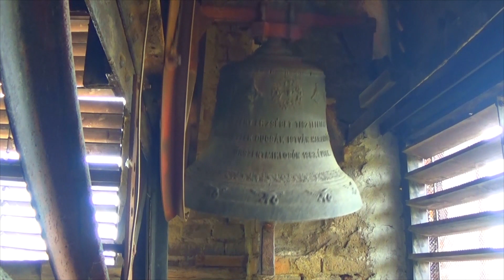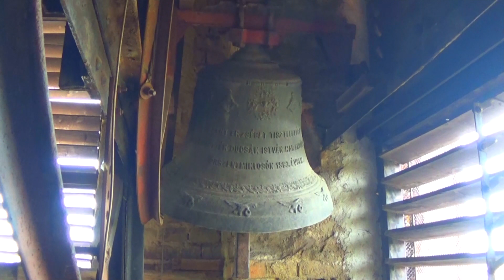Fertőd Süttöri Szent András apostol templom Kisharangja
A Fertőd Süttöri Szent András apostol templom tornyában 4 harang lakik. Mindegyik harang kiemelt jármon függ és fékezős húzómágnes által szólalnak meg, lekötött nyelvvel.

Adatok: Szent Erzsébet kisharang
Tömeg: 150kg
Hang: E2
Öntő: Ducsák István (Őrszentmiklós)
Öntési év: 1963

Harangozási rend
Hétköznap: (Hétfőtől-Szerdáig, Szombat)
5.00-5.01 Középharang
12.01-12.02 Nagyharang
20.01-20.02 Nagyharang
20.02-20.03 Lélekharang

Hétköznap: (Csütörtök)
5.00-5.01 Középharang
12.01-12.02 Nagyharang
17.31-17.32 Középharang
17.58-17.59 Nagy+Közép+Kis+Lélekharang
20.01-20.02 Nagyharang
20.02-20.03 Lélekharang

Hétköznap: (Péntek)
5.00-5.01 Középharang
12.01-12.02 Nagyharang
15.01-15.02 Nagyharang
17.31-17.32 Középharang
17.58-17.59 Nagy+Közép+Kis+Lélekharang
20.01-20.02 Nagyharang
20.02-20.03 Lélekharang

Vasárnap:
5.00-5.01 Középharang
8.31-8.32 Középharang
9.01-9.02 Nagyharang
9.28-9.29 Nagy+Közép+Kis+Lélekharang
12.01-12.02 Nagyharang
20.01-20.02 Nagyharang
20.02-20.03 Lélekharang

Köszönet a feljutásért és a harangozás lehetőségéért Turner Lajos Plébános Úrnak!